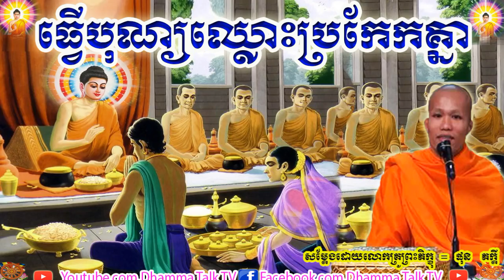ធ្វើបុណ្យឈ្លោះប្រកែកគ្នា , ភិក្ខុ ផុន ភក្តី , Phun Pheakdey , Thver Bon Chlohbrakek Knea , Dhamma Ta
ធ្វើបុណ្យឈ្លោះប្រកែកគ្នា , ភិក្ខុ ផុន ភក្តី , Phun Pheakdey , Thver Bon Chlohbrakek Knea , Dhamma Talk TV, 2020,2021,New,
ប៊ុត សាវង្ស,
អគ្គបណ្ឌិត ប៊ុត សាវង្ស,
buth savong,
buth savong new,សាន សុជា,
san sochea,សាន​ ភារ៉េត,
san pheareth,ជួន​ កក្កដា,
choun kakada,kuo sopheap 2021,
គូ សុភាព,kuo sopheap new,Phun Pheakdey,
phun pheakey 2021,
Ven Pheakdey,
ផុន  ភក្ដី,khmer dhamma,
5000 years,
movie,
song,
news,
love,
boxing,
funny,
smot,
Boxing,